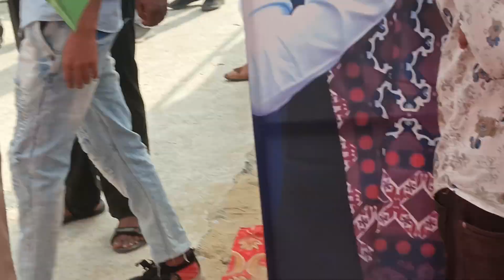चूरू रफीक मंडेलिया की नांमाकन रेली में उमड़ा जनसैलाब